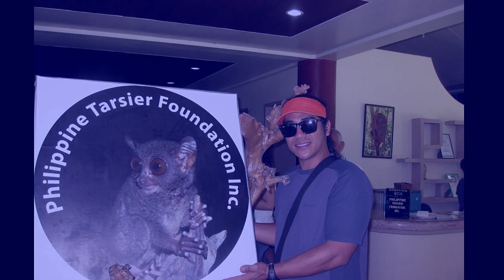STREET PARADE IN BERN CITY SWITZERLAND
This colorful street parade in the city of bern switzerland happens annually.
The parade is colorful and full of music, all delegates are in full costume with a different theme every year.